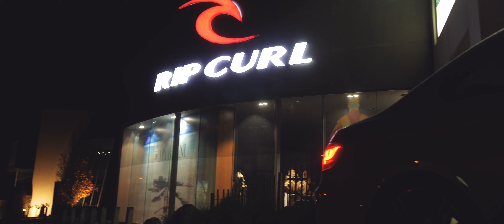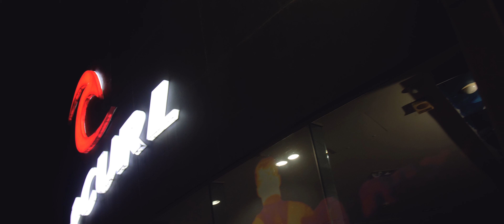Wave Rider (BMW 335i E92 Cinematic) 4K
Panasonic GH5 with Viltrox EF Speedbooster and Sigma 18-35 f1.8